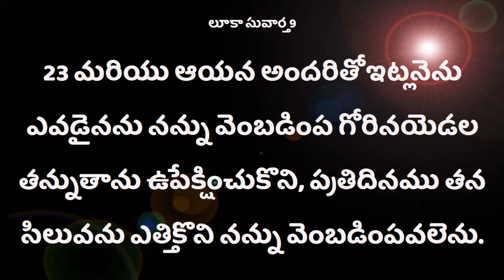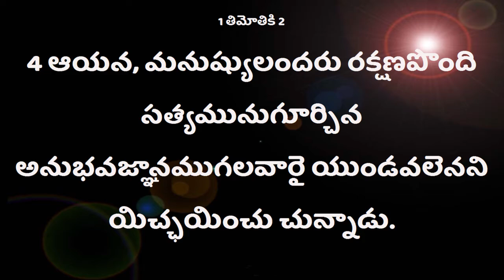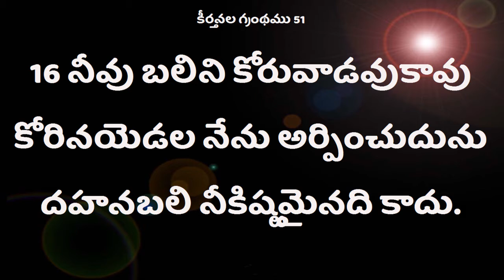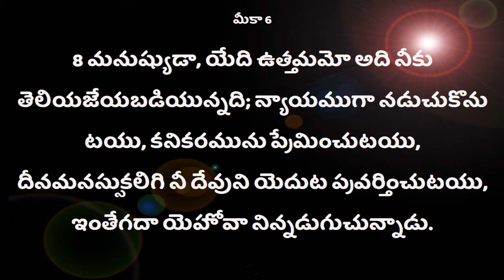Deevena Sandesalu Pastor Y.Surendra Garu 0519